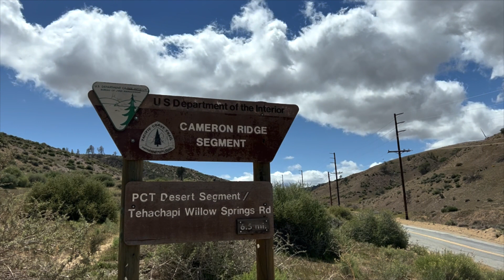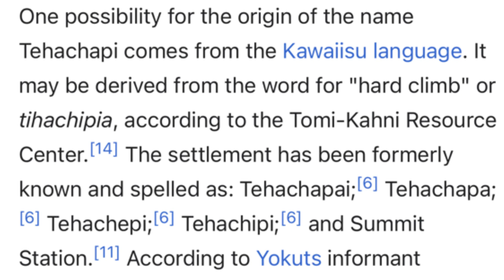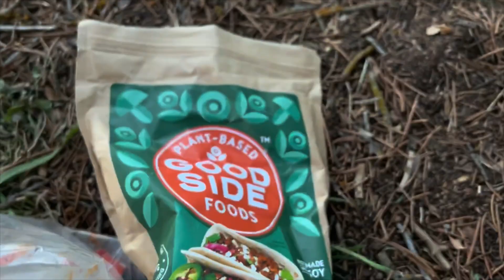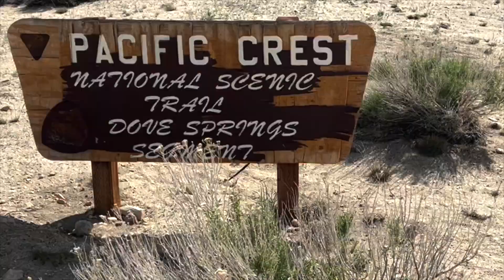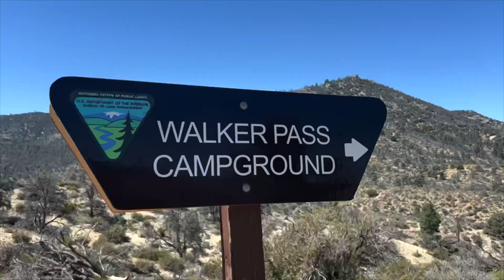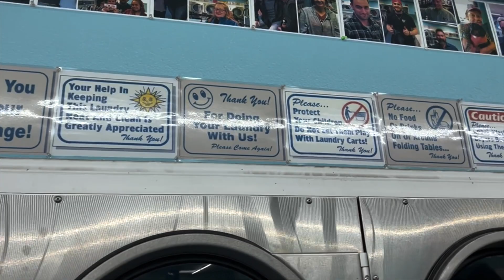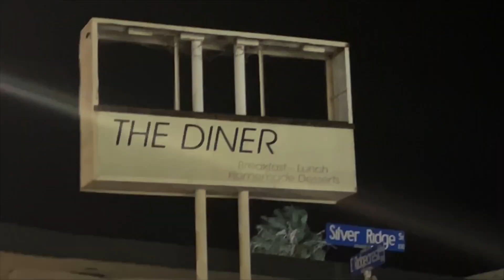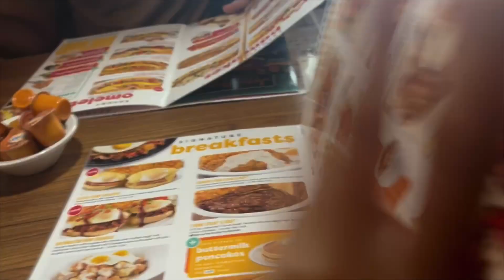Episode 13 - Tehachapi to Ridgecrest | The Posh PCTer | PCT Thru- Hike 2022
We leave Cheryl and Ted’s lovely stay in Tehachapi to start our journey to Kennedy Meadows.

We flip flop between stopping in Ridgecrest and going straight to Kennedy Meadows. We decide we want a few nights in a bed before tackling the start of the most difficult section.

Windy days of hiking and some nice days relaxing at the Motel 6. Last stop before the Sierras !